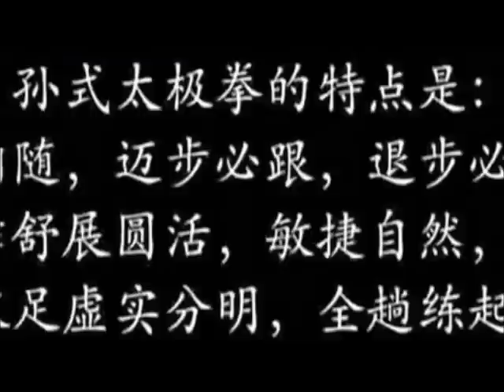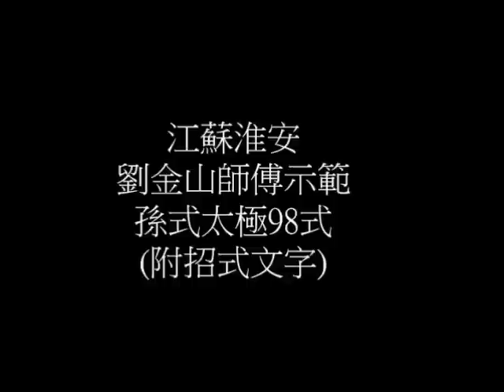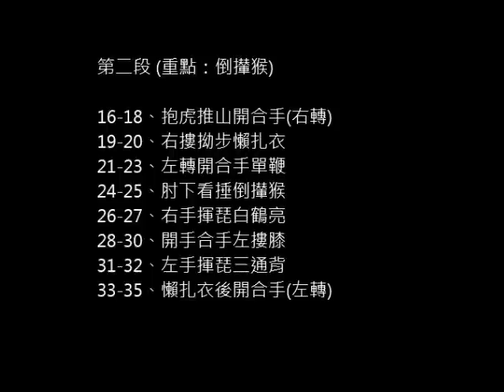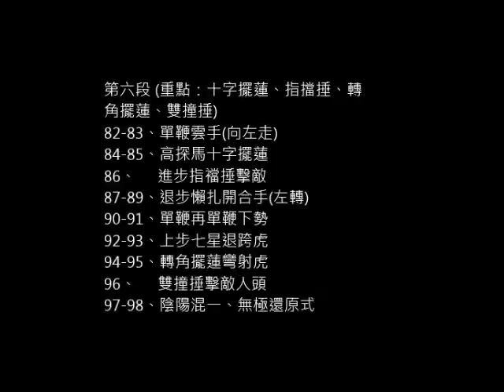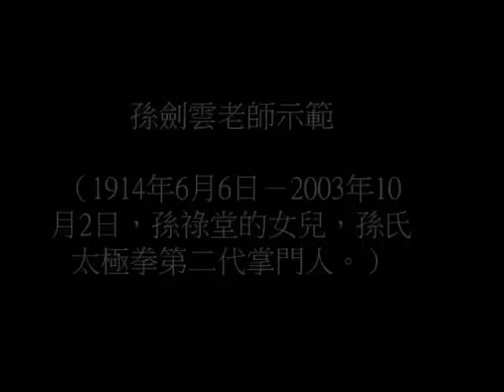分段學習孫氏太極拳98式 (Sun Style Tai Chi 98 Steps)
孫氏太極拳是武術百花園中的一朵艷麗的奇葩。 孫氏太極拳是中國近代著名武術家、一代宗師孫祿堂先生集形意、八卦、太極之大成，冶三家於一爐，所創立的優秀拳種之一。

孫氏太極拳 ，又稱「開合活步太極拳」，創始人為孫祿堂 。 孫祿堂名福全，字祿堂，生於1863年1月4日。 早年隨形意拳名家李魁元學習形意拳。 後經李魁元介紹，向其師郭雲深大師學習形意拳，長達八年。 隨八卦掌大師董海川弟子程廷華學習八卦掌。 其後因照顧病中的武禹襄傳人郝為真 （ 日語 ： 郝為真 ） ，而蒙其傳授太極拳學。 孫祿堂將三者合而為一，自成一家，人稱孫氏太極拳。

特點
1. 三拳合一孫氏太極拳融合了形意拳、八卦掌、太極拳的優點和性能。
2. 簡單平穩動作簡單，沒有下叉、翻滾跳躍、跺腳捯捶，動作平穩，易學。
靈活進步必跟，退步必隨，動作敏捷，採用了八卦拳動靜劃一靈活多變之式。
3. 每逢轉身，多以開合手相接。

孫氏太極拳第二代掌門人孫劍雲老師 (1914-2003)全面繼承和發揚了先父、著名武術家孫祿堂宗師創立的孫氏太極拳。 孫劍雲老師七十多年來，守武德、遠名利、重潔行、自強不息，以其年近九旬的高齡奔走在長城內外、大江南北、桃李滿天下，熱心推廣中華武術和太極拳。

總之，孫氏太極拳是武術的一種柔和、緩慢、輕靈的高級拳術，具有防身、健身、養生、修身的作用。 孫氏太極拳把形體運動與意念活動相結合，以意念導引形體運動，導引氣血運轉，達到形神兼備、精神與形體雙重的修煉，可以使習練者祛病延年、健康長壽！孫劍雲老師能夠活到90歲，絕非偶然。